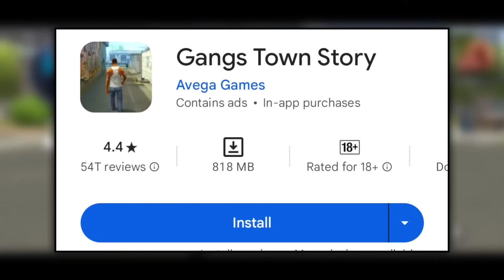Top 5 New Open World Games For Android | best open world games | High Graphics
Top 5 New Open World Games For Android | GTA 5 Like Games For Android

new open world games for android
open world games like gta 5